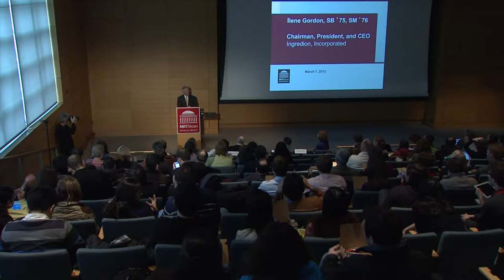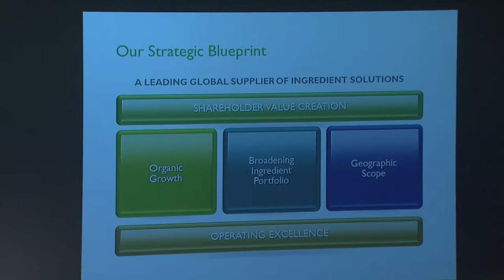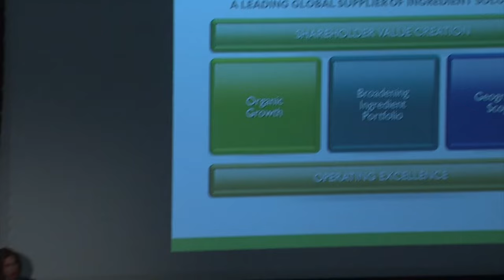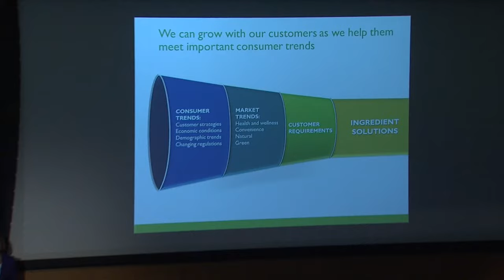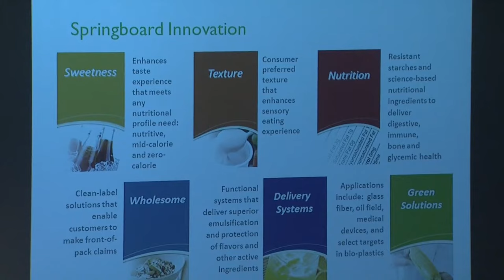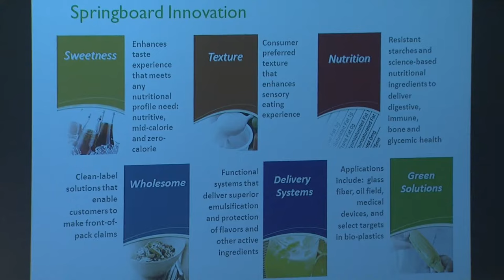DILS: Ilene Gordon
March 7, 2013 - Ilene Gordon, SB ’75, SM ’76, Chairman, President, and Chief Executive Officer, Ingredion, Inc.